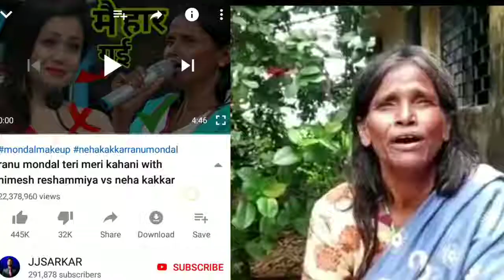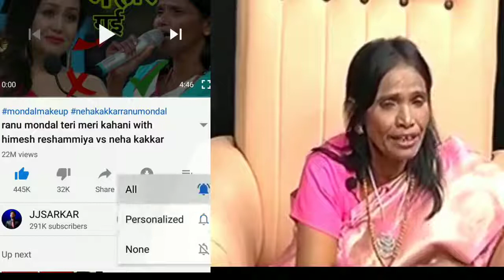रेलवे स्टेशन सिंगर रानू मंडल वर्सेस बॉलीवुड स्टार सिंगर नेहा कक्कर कंपटीशन लोकल सिंगर कंपटीशन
Railway station singer vs Bollywood star singer Neha kakkar Competition local singer competition

Finally mumbai a studio te record hocche ranu mondal er upcoming bollywood song teri meri kahani himesh reshmiyar sathe .

Teri Meri Kahani Reprise Himesh Reshammiya & Ranu Mondal Full Song
 youtu.be/-KDA5NGZ3UQ

Category

Music

Song

Teri Meri

Artist

Yasser Desai

Album

Happy Hardy And Heer

TipsMusic (on behalf of Tips Music)